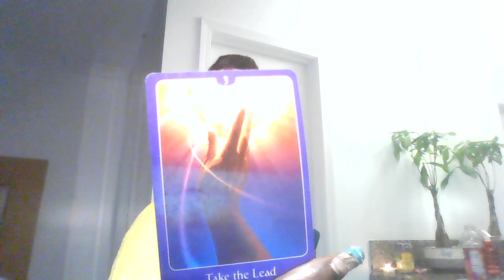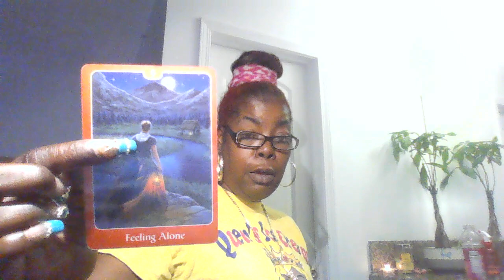🦋❤️‍🔥A MOTHERS DAY READING. SOMEONE MOM IS FEELING ALONE. SPIRIT SAID TAKE THE LEAD AND REACH OUT!!!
I DONT DO PERSONAL READINGS.
1 Question $11.11
2 Questions $22.22